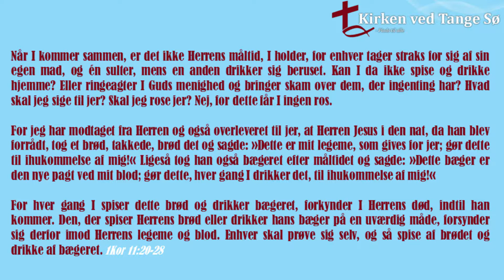Hvad vi bygger på 22 Om nadverpraksis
Hvad bygger Kirken ved Tange Sø, som en Evangelisk Luthersk kirke på? I denne video serie vil kirkens præst Jón Poulsen med udgangspunkt i de 28. trosartikler fra Den Augsburgske Bekendelse forklare, hvad vi tror og bygger på.

Denne video omhandler emnet: Om nadverpraksis

Er du interesseret i at læse trosartiklerne fra Den Augsburgske Bekendelse i deres fulde længde, kan det gøres her